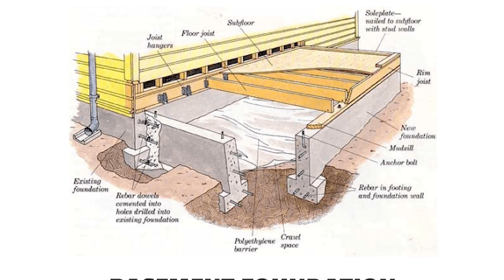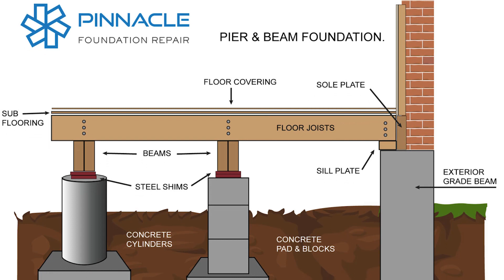NGGAK CUMA PONDASI CAKAR AYAM INI DIA 5 JENIS PONDASI KOKOH BUAT BANGUNAN RUMAH | INFO ARSITEK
Taukah kalian kalau fondasi punya peran penting dalam sebuah bangunan? Fondasi ini berfungsi untuk menjaga rumah sehingga tetap pada tempatnya meskipun terjadi pergeseran lapisan tanah. Nah, maka dari itu, pemilihan jenis fondasi yang tepat menjadi hal yang penting, demi kelangsungan sebuah bangunan.
Nah, ingin tahu apa saja jenis-jenis dari pondasi bangunan?. Yuk, Tonton vide pembahasannya sampai akhir ya.

STUDIO R3
Rancang Reka Ruang

Studio: Mertosanan Kulon, Potorono, Banguntapan, Bantul, D. I. Yogyakarta